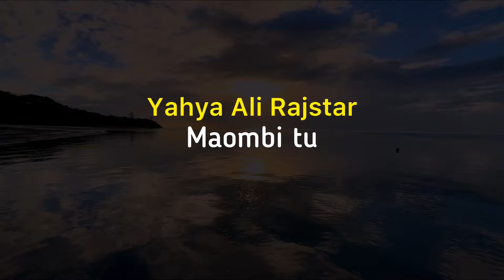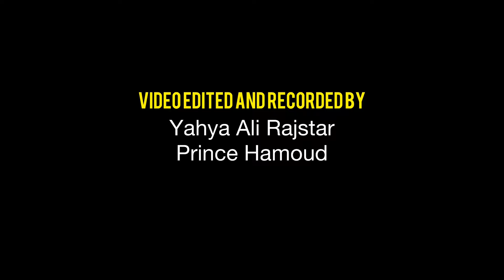Yahya Ali - Maombi tu | Nasheed | official video | Jay melody | Halal version | Rajstar